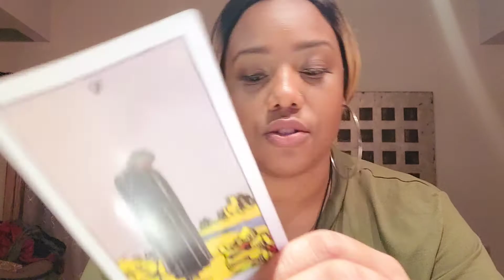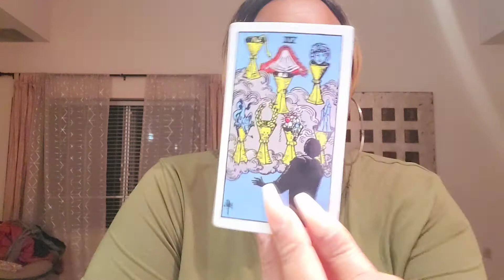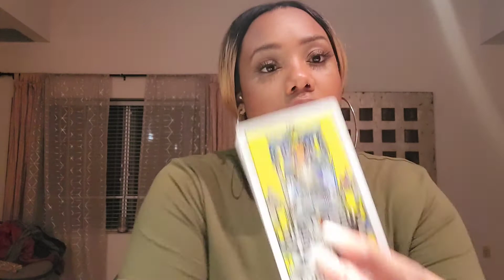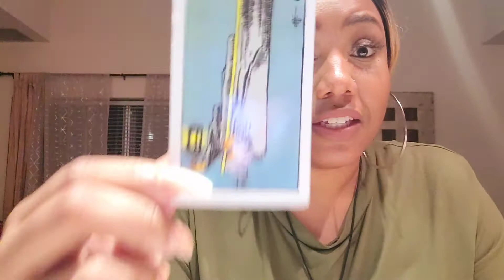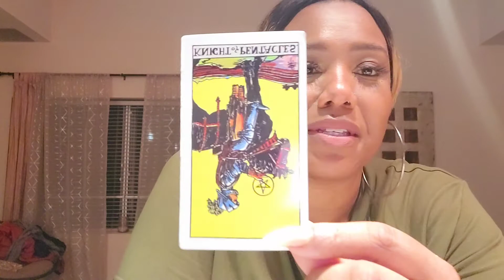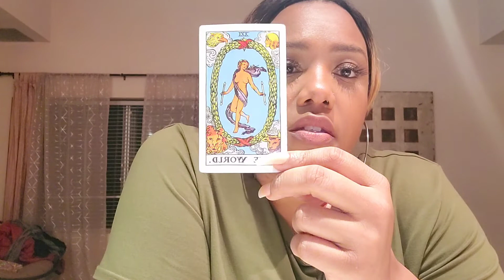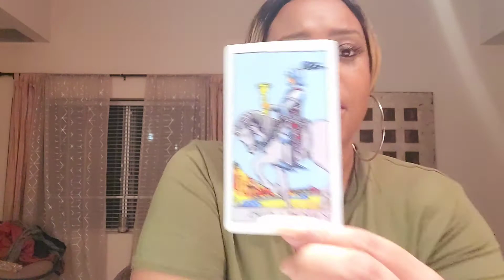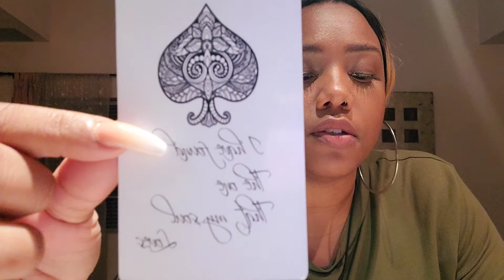The case of the EX March 2021 - Collective Reading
The case of the ex - Collective Reading
A general reading to peek into your EX's feelings